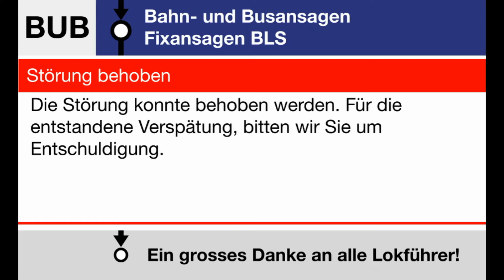BLS Fixansage » Störung behoben D, F, E | SLBahnen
Unzählige Lokführer ermöglichten es uns, die Fixansagen aufzunehmen. Darum ein grosses Dankeschön an sie. Wir machten dann noch die Displays dazu und verarbeiteten es in ein Video. Alle Fixansagen der BLS können in der Playlist nachgeschaut werden. Sie ist am Anfang des Videos oben rechts verlinkt. Viel Spass beim Hören der Ansagen!

Inhalt:
0:00 Störung behoben
0:17 Réparation de la dérangement
0:28 Fault rectified